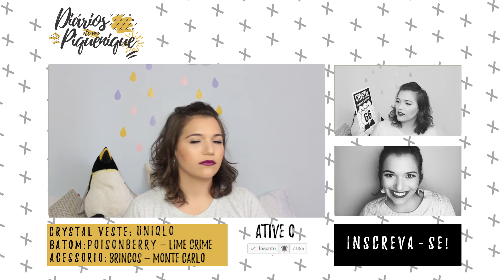COMPRINHAS DOS ESTADOS UNIDOS: FOREVER 21, GAP, REEBOK! (California 2016)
Esse é o segundo vídeo de comprinhas da minha última viagem à Califórnia!
 Vocês podem conferir todas as peças de roupa e sapatos que trouxe! Comprinhas na Ross, Forever 21, Gap, Under Armor e muito mais!  Dá o play!

Audio provided by Joakim Karud - song Keep on Going

CRYSTAL VESTE: Uniqlo
Batom: Poisonberry (Lime Crime)